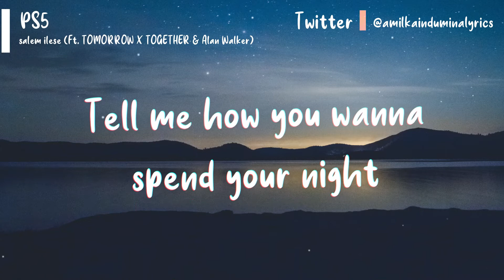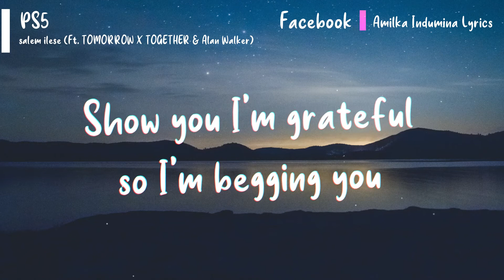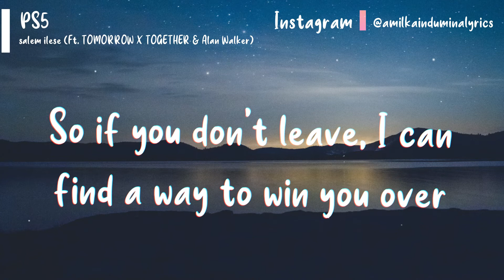salem ilese - PS5 (Ft. TOMORROW X TOGETHER & Alan Walker) (Lyric Video)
Lyrics
Whoa

Eyes up, you've been gone for a fortnight

Missing it low-key, I'll say it slowly

But I'm just online, and I can promise you
I'll never play ya, I'll find a way to
Show you I'm grateful, so I'm begging you

Least you know where I'ma be at night

Concept : Amilka Indumina
Video & Thumbnail Background : Amilka Indumina
Lyrics Design : Amilka Indumina
Video & Thumbnail Fonts : Amilka Indumina

Any corrections? Comment down!